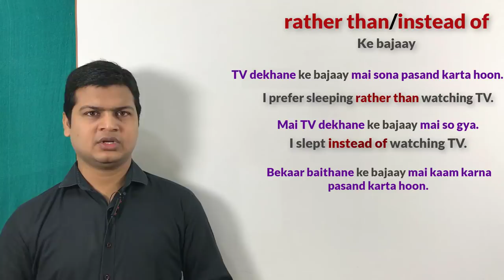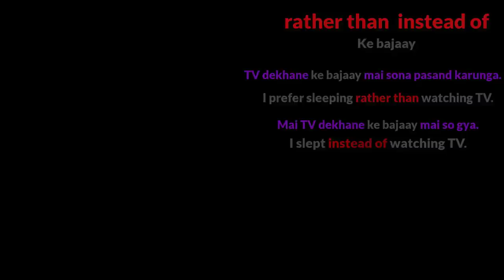Difference between rather than & instead of in English | Learn English speaking by Alam.